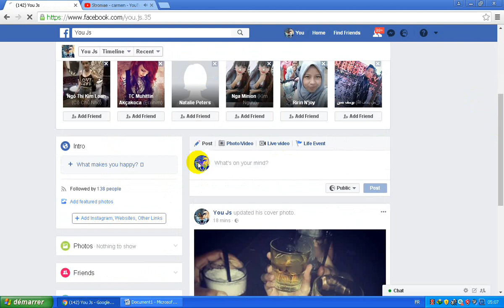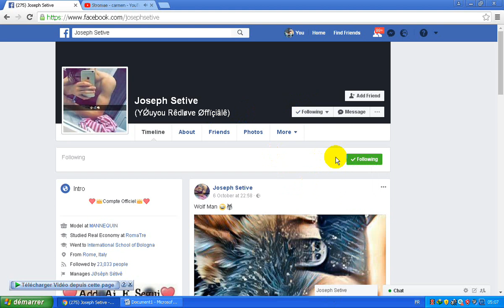اسهل طريقة للحصول على 1000 متابع في اليوم على facebook و الله حقيقة